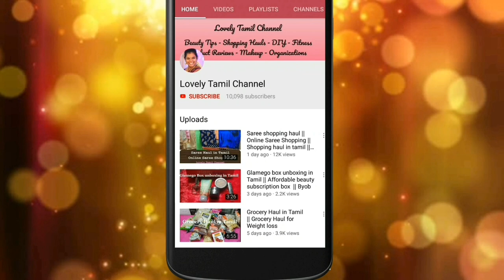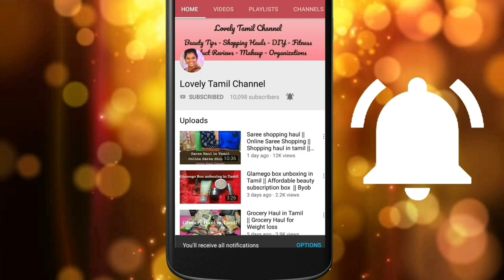Aari Work Blouse Collection in Tamil || Pattu Saree Blouse Designs || Silk Saree Blouse Designs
Aari Work Blouse Collection in Tamil || Pattu Saree Blouse Designs  || Silk Saree Blouse Designs || Mix and Match Blouse Designs

Hi friends welcome back to Lovely Tamil Channel in this video I am Going to share Aari Work Blouse Collection in Tamil || Pattu Saree Blouse Designs  || Silk Saree Blouse Designs || Mix and Match Blouse Designs video i hope you like this one.

If you like Aari Work Blouse Collection in Tamil || Pattu Saree Blouse Designs  || Silk Saree Blouse Designs || Mix and Match Blouse Designs video please give this one a thumbs up.